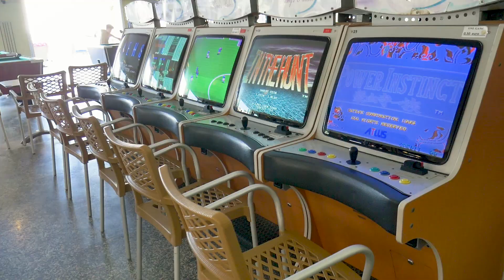KORFU - Labranda Sandy Beach ****+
Prežite príjemné chvíle zaslúženého dovolenkového relaxu v Labranda Sandy Beach spolu s našimi animátormi vrámci klubovej dovolenky. Aktívnejších dovolenkárov určite poteší bohaté športové vyžitie či už v hotelovom areáli, alebo na susednej krásnej širokej udržiavanej pieskovej pláži ocenenej Modrou vlajkou EÚ. Rodiny s deťmi uvítajú pozvoľný vstup do mora a zaiste ocenia i malý vodný park s tobogánmi, detské ihrisko so šmykľavkami, hojdačkami a inými zábavkami. Samozrejmosťou je i vynikajúca kuchyňa pod vedením skvelého šéfkuchára.